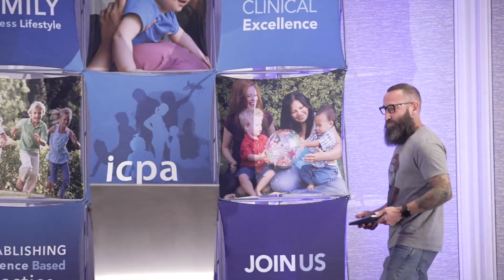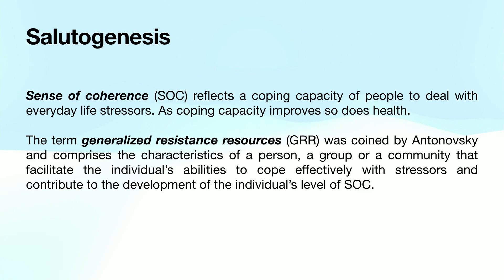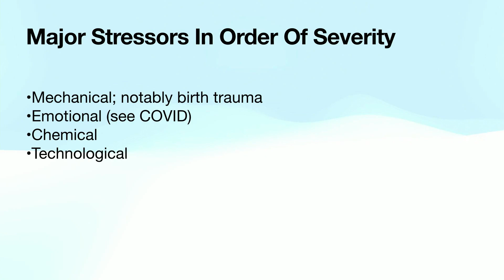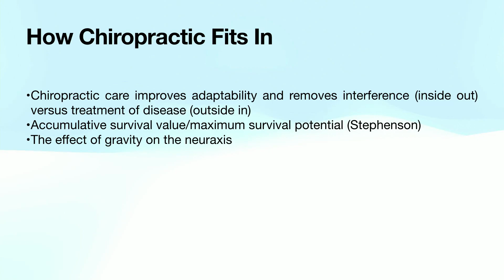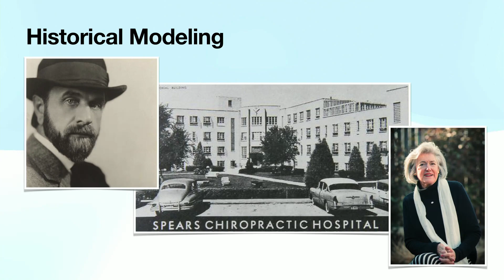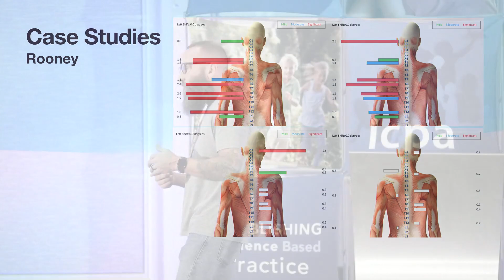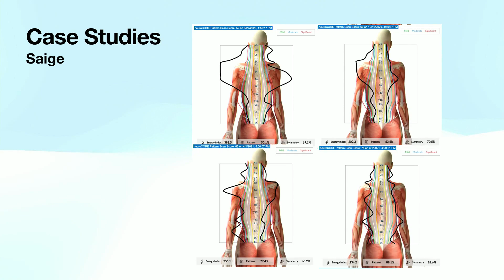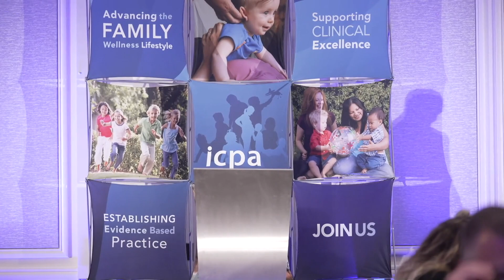ICPA Gathering 2022 - Dr. Daniel Bronstein, DC, DACCP (full talk)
Listen to Dr. Daniel Bronstein, DC, DACCP speak about pediatric care planning from a salutogenic and philosophically congruent model at the ICPA Gathering 2022.

Don't forget, you can register for the next ICPA Gathering scheduled for March 15-16, 2024 in Reston, Virginia.